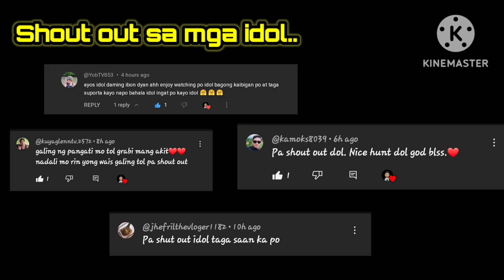Hunt #8 Makukunat na alpas, Alam na Nila ang camera 📷.hinawakan ko nalang ang cam.